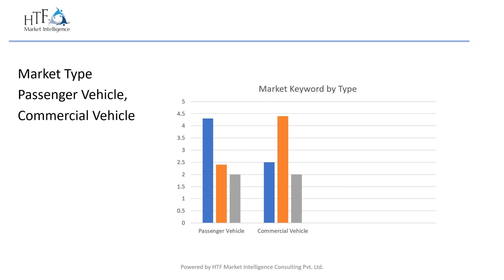Usage Based Insurance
Usage Based Insurance Market seeing Strong Fundamentals; Expansion Continues